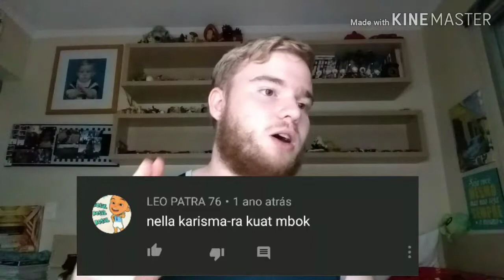React #230 Via Vallen - Ra Kuat Mbok (Milady Record Official)